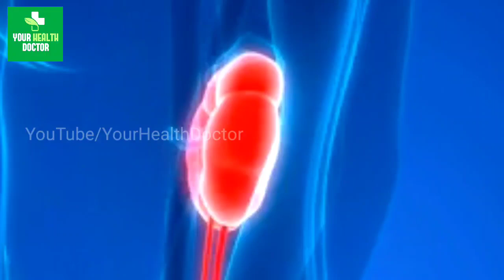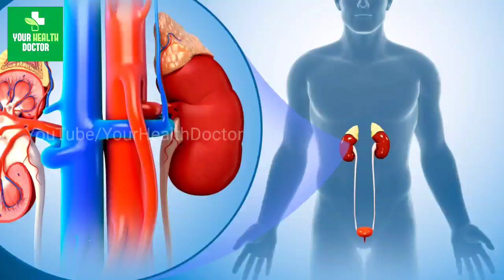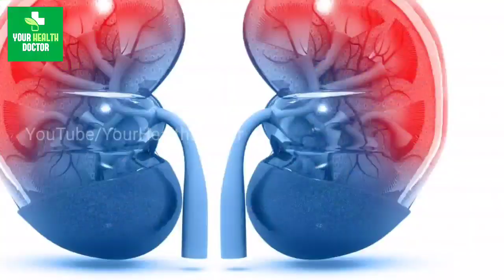किडनी फेल होने से पहले देती है ये 7 संकेत || These 7 signs before kidney failure